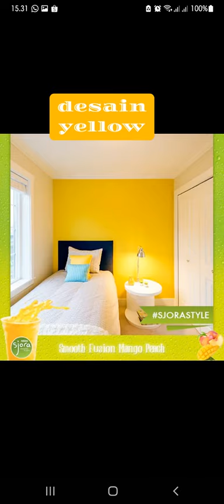desain kamar colour yellow 💛💛